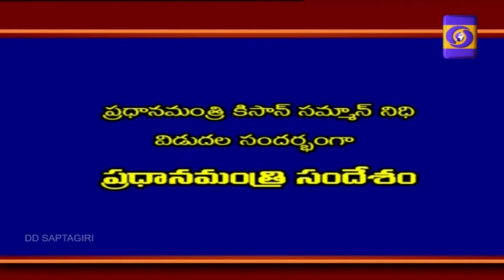Honb'le PM releases 9th instalment of PM Kisan Samman Nidhi Scheme#PMKisan(telugu version)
PM
 releases 9th instalment of PM Kisan Samman Nidhi Scheme